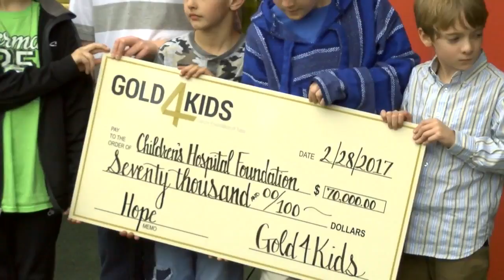The Children's Hospital at St. Francis receives big donation